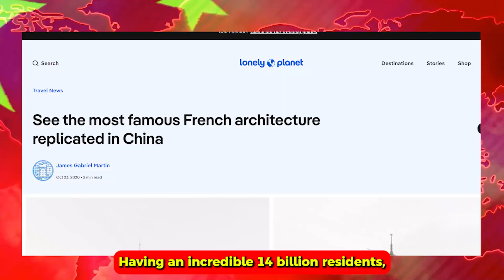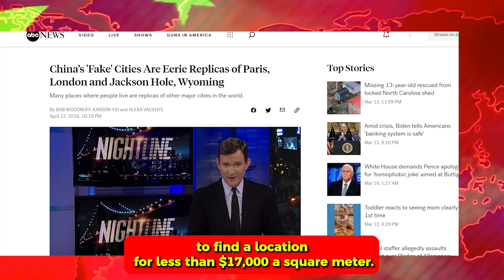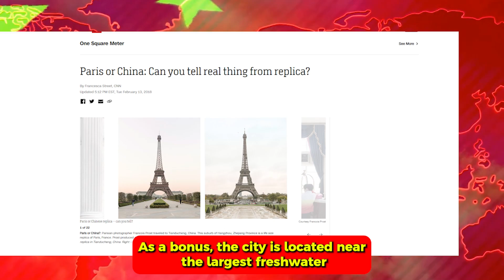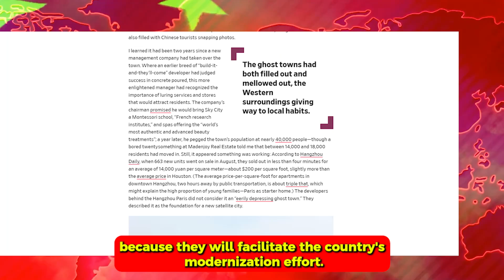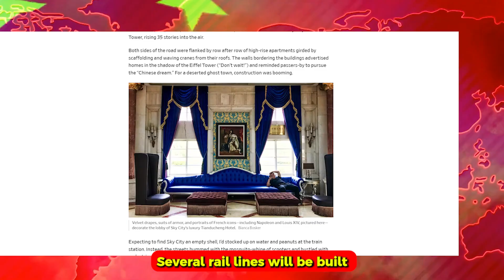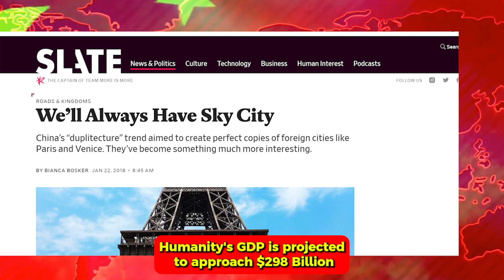IMPOSSIBLE! NEW $800 BILLION China's City Megaproject SHOCKED FRANCE!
What in the name of all that is holy is happening in China? Recent news articles claim that a brand new metropolis megaproject that will cost 800 billion dollars and include crazy design and a large size is COMPLETELY SHOCKING France.

This film tells the amazing tale of an exceptional metropolitan megaproject that has had a significant influence on both China and France. Are you interested in learning more about this project and what it entails? Watch this video to find out more information!

1. The videos have no negative impact on the original works.
3. The videos are transformative in nature.
4. We use only the audio component and tiny pieces of video footage, only if it's necessary.